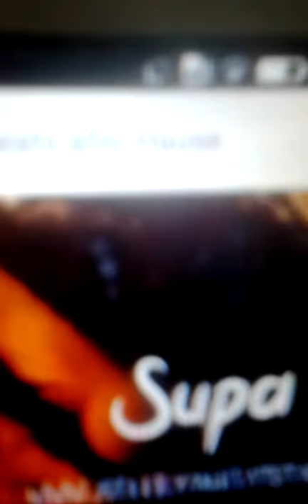Márcio Alemão "te espero"